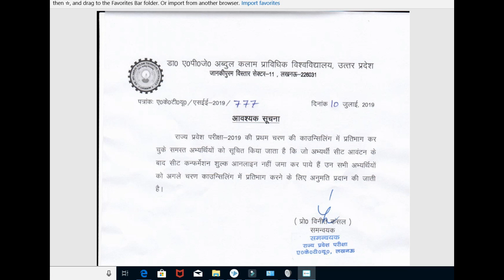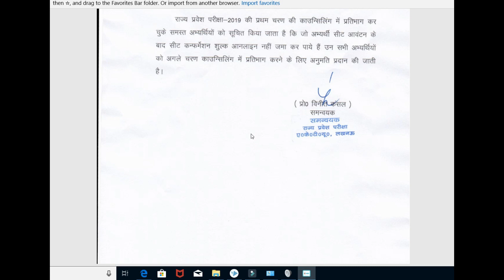upsee counselling important update second round counselling